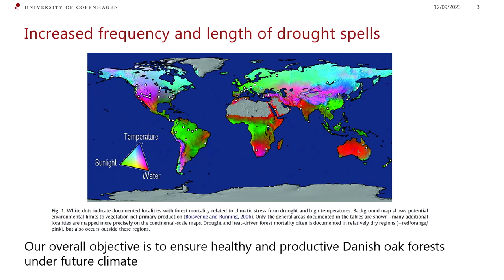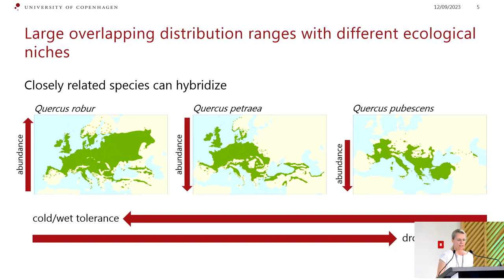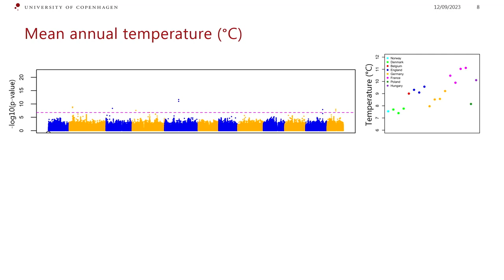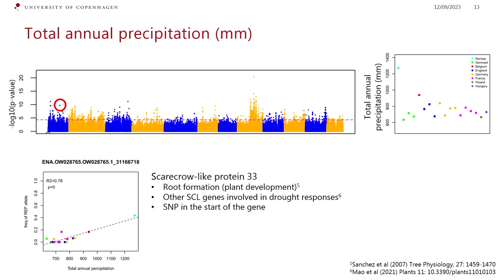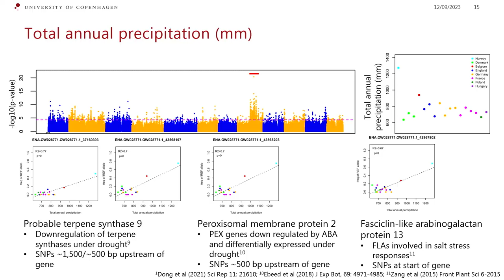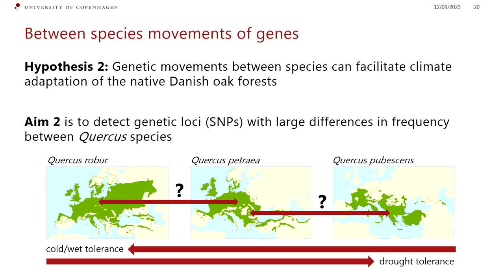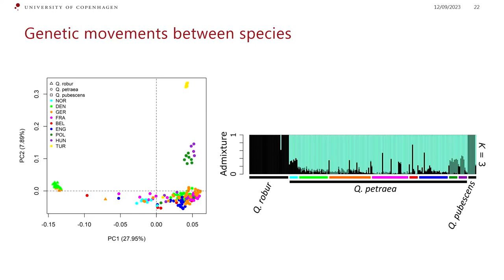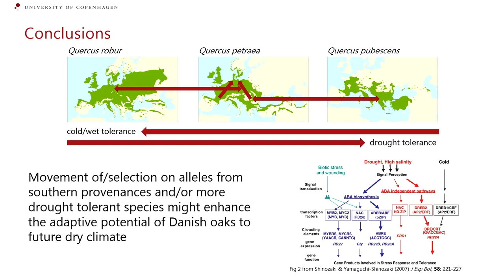EvolTree Conference 2023 – Olofsson, Jill K: Can northern sessile oaks profit from southern...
Can northern sessile oaks profit from southern genetic variants to face future climate change?